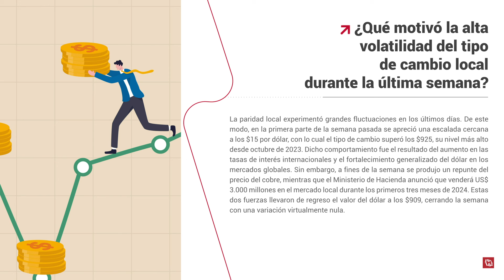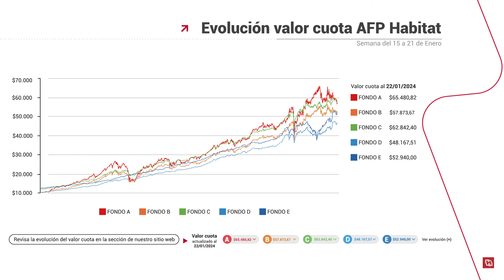¿Qué motivó la alta volatilidad del tipo de cambio local durante la última semana?